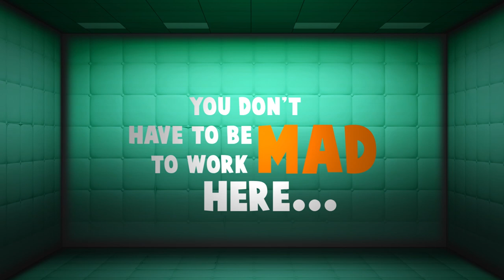Prison Architect - Psych Ward: Warden's Edition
Today, we released Psych Ward: Warden’s Edition - the new expansion for Prison Architect that introduces the first type of original and unpredictable inmates, new prisoner behavior, and enhanced management features.

This expansion comes along with a free content update that adds extra objects, walls, floors, bridges and more! You can find the detailed patch notes of the free update

In Psych Ward: Warden’s Edition, the Criminally Insane have arrived with their own unique traits. To house these unpredictable inmates, players can build a dedicated wing with padded cells, hire Psychiatrists with trained Orderlies, develop treatment sessions, and outfit their prisons with the right tools to ensure their needs are met. Inmates must be treated with care or they can turn violent, vandalize, or even attempt to escape. Regularly subjecting your regular inmates to harsh conditions can cause them to turn criminally insane.